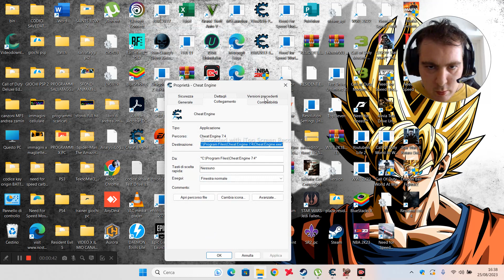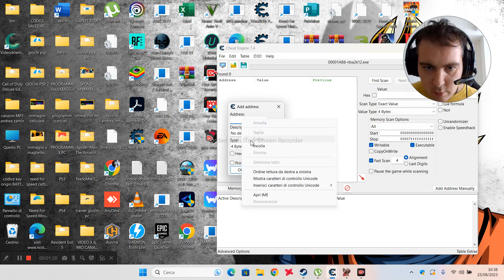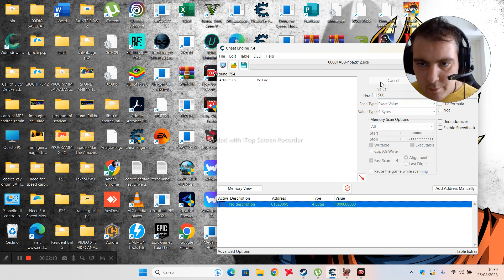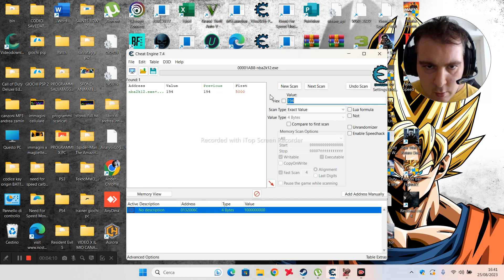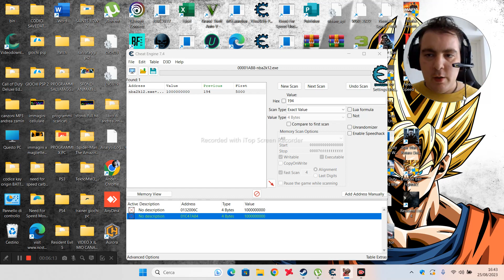cheat engine nba 2k12 tutorial ita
ecco il sito dove scaricare cheat engine